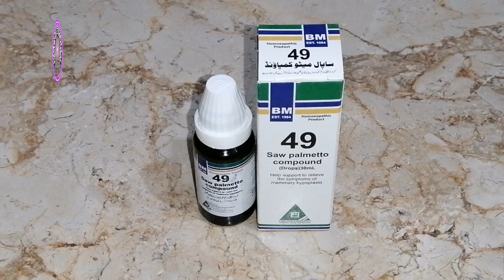BM-49 || Sa Palmetto Compound | Relieve the symptoms of Mammary Hypoplasia | Review in Hindi /Urdu